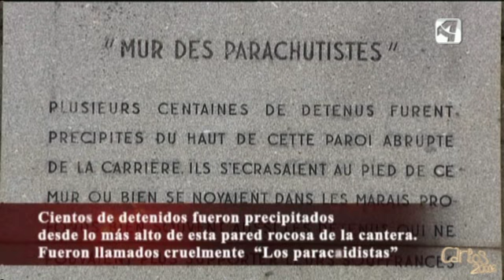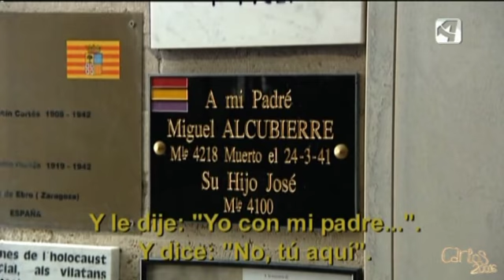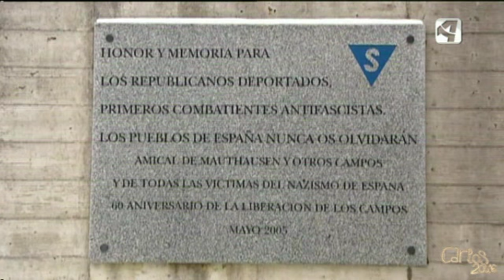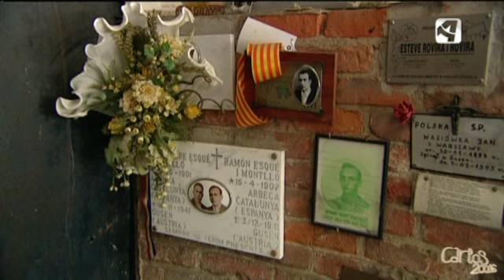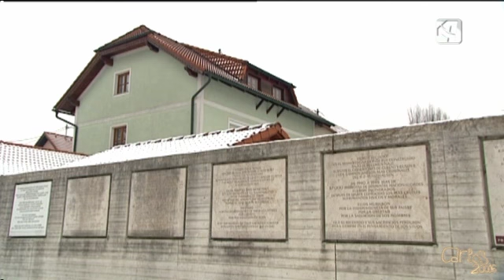Aragoneses en Mathausen PARTE 5 DE 7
El documental Adiós a la vida creado por la Televisión Autonómica de Aragón rescata el olvido a los últimos presos aragoneses del campo nazi de Mauthausen (Austria), donde murieron 4.761 españoles de los 7.347 que entraron. Adiós a la vida localiza en Francia, Venezuela y Villamayor (Zaragoza) a una decena de presos octogenarios aragoneses de Mauthausen, que tienen entre 85 y 90 años. Se recupera la última entrevista concedida por Mariano Constante, el notario de Mauthausen, que contó en varios libros su experiencia y falleció en Montpellier (Francia) durante esta grabación.